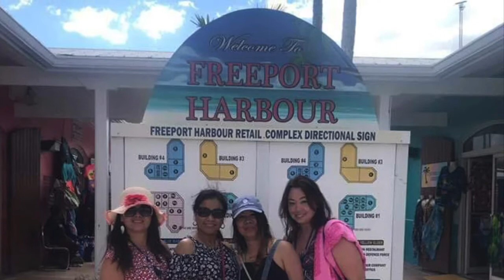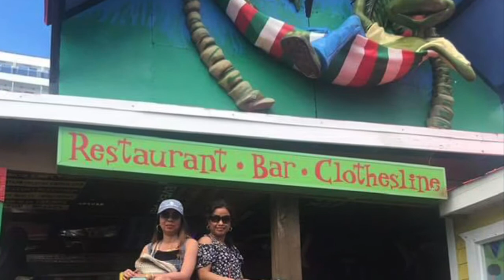MEMORIES WITH FRIENDS!!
Bonding with friends|good memories |bad memories